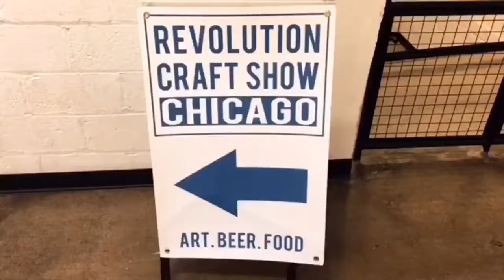Edgewater Candles Revolution Craft Show April 2017